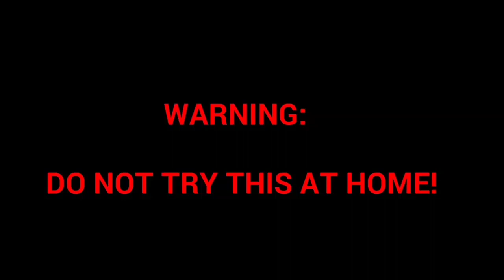What's inside a China Battery ? LIVE PROOF with Fire | Mobile Phone battery ke andar kya hota hai ?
What's inside a China Battery ? - LIVE PROOF with Fire | mobile phone battery ke andar kya hota hai ? IDEA BazaR

● Hi Friends,
I am Hiranmoy Ghatak.

     Dosto is video me maine aapko China Cellphone battery ka broken and firing kr k Dekhaya hai. Kitna asan tarika se mera nokia1600 model phone mai chaina LITHIUM ION SOLLEN BATTERY tha, is battery ko knife k madat se outside plastic ko remove kr diya,fir battery ka plus minus point ko bahar kr diya.
Thnre hathora mar k led cover se inside part ko luse k r diya fir hacksaw se led & inside part k 2 part se devided kr diya hai. Then lithium ion battery k andar carbon graphite and plastic ka layer baya hai usko alag kr diya. This time battery k andar se bohot jada faltu smale a raha tha, fir plastic &carbon ka kachra ko le kr aag me jala diya. Ummeed hai  aapko is video bahut pasand aayega.

● Please NEW BATTERY SE GHAR ME MAT TRY KARNA..
NEHI TO BOHOT GARBAR HO GAYEGA...

×××××××××××××××××××××××××××××××××××××× PLEASE DONT TRY THIS AT HOME ( NEW BATTERY/FULL CHARGE BATTERY)

● Hi আমার বাঙালী বন্ধু বান্ধবীরা,
দয়াকরে আমাকে সাপোর্ট কর ।

What is inside a battery,
Mobile battery,battery,
china battery,
experiment,
experiment cellphone battery,
lithium battery,
lithium battery burning,
lithium ion battery,
What is inside a cellphone battery,
Swollen battery,
swollen battery broken,
battery burning,
battery hammering,
Battery burning,
mobile phone battery burning,
Phone battery hammering

Please...

Love 💘❤💓💕💖💗💞

Our channel and videos...